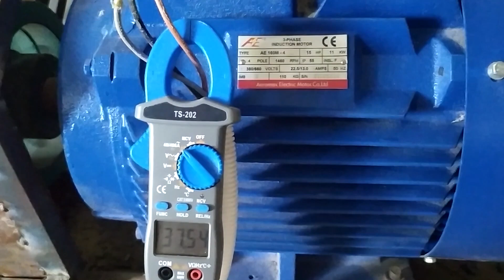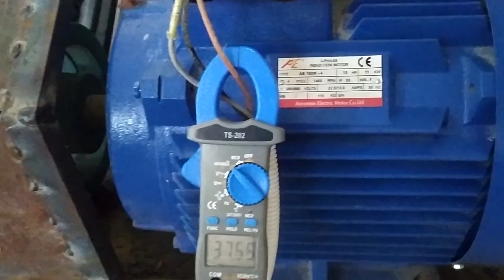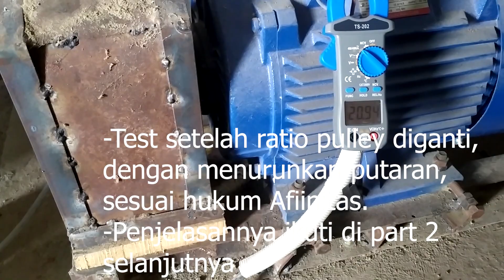Part 1, Axial Blower untuk Oven Pengering Padi dll dengan Dinamo Listrik